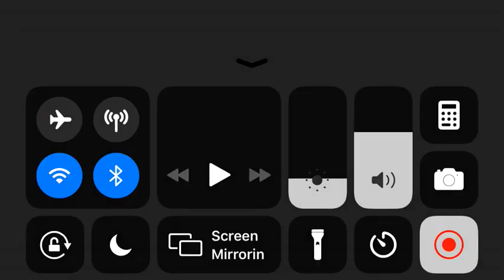Bkfc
Copyright PureBkb